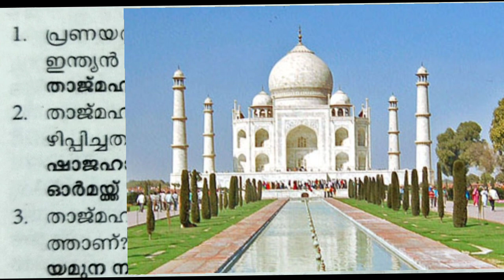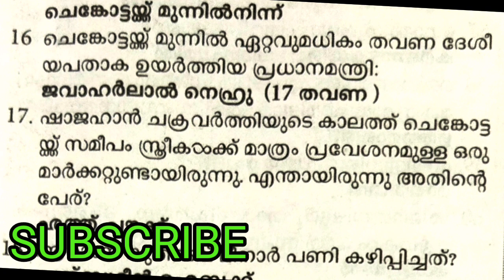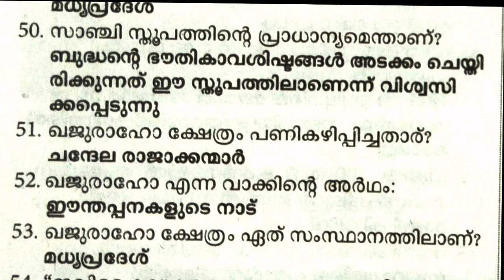THOZHILVARTHA/UNIVERSITY LGS 2023/UNIVERSITY LGS MODEL EXAM QUESTIONS 2023/LGS MAIN EXAM 2023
LGS
LGS2023
LGSMODEL EXAM2023
LGS MAIN EXAM 2023
LGS GK QUESTIONS 2023
LGS MODEL EXAM QUESTIONS 2023
LGS MAIN EXAM QUESTIONS 2023
LGS MAIN EXAM CLASSES 2023
LGS MODEL EXAM CLASSES 2023
LGS TOPPER
LGS SYLLABUS 2023
LGS MOCKTEST 2023
UNIVERSITY LGS
UNIVERSITY LGS2023
UNIVERSITY LGS MAIN EXAM 2023
UNIVERSITY LGS MODEL EXAM 2023
UNIVERSITY LGS MAIN EXAM QUESTIONS 2023
UNIVERSITY LGS MODEL EXAM QUESTIONS 2023
UNIVERSITY LGS GK QUESTIONS 2023
UNIVERSITY LGS GK CLASSES 2023
COMPANY BOARD LGS 2023
COMPANY BOARD LGS MAIN EXAM 2023
COMPANY BOARD LGS MODEL EXAM 2023
COMPANY BOARD LGS MAIN EXAM QUESTIONS 2023
COMPANY BOARD LGS MODEL EXAM QUESTIONS 2023
THOZHILVARTHA
THOZHILVARTHA 2023
THOZHILVARTHA LGS 2023
THOZHILVARTHA LGS MAIN EXAM QUESTIONS 2023
THOZHILVARTHA LGS MODEL EXAM QUESTIONS 2023
THOZHILVARTHA TODAY
THOZHILVARTHA LATEST
KPSC
KPSC 2023
PSC
PSC2023
KERALA PSC
KERALA PSC 2023
PSC LGS GK QUESTIONS 2023
PSC UNIVERSITY LGS MAIN EXAM CLASSES 2023
PSC MALAYALAM 2023
GOLDEN PSC
golden psc
GIRISHVB